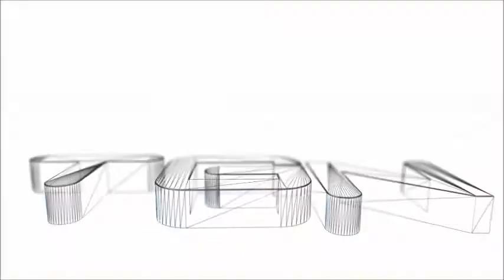GoldenEye: Rogue Agent (Mission 2)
Mission 2
Now working for Goldfinger and got my first upgrade.